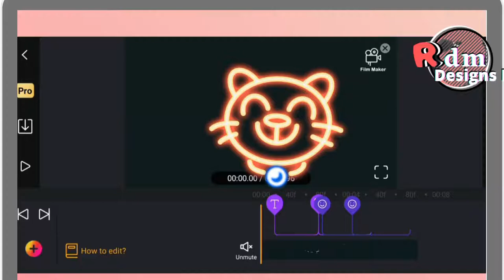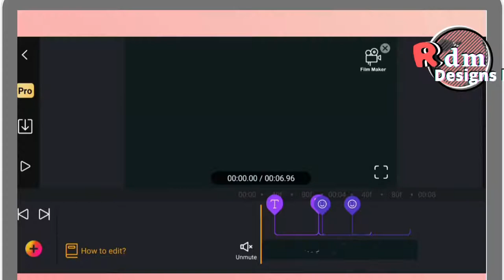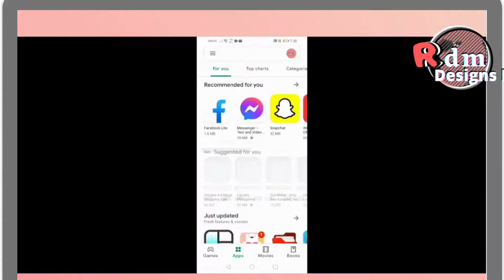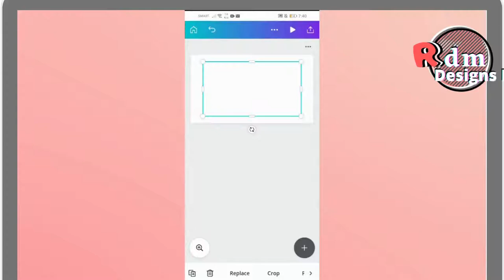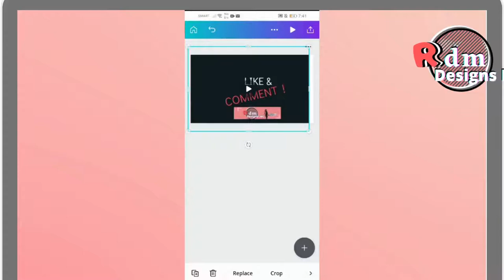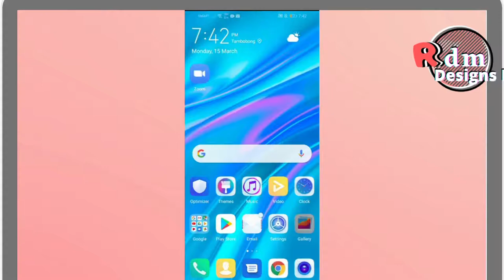How To Remove Watermark in Filmmaker Without Upgrading Your Account to Filmmaker Pro